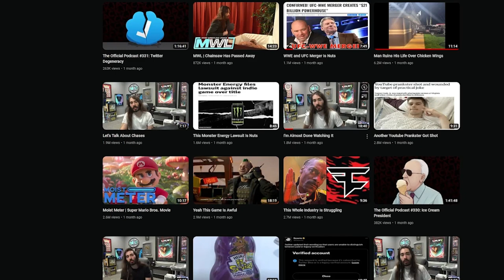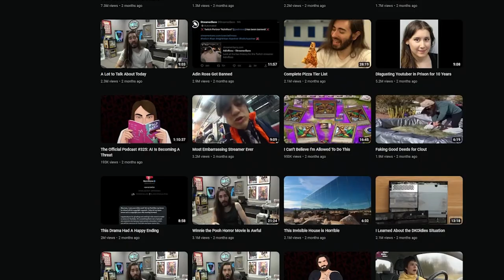Mr. Beast and penguinz0: Polar Opposite YouTubers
Mr. Beast and MoistCr1TiKaL are both inspirations as longtime successful YouTubers, but their approach to YouTube is very different.